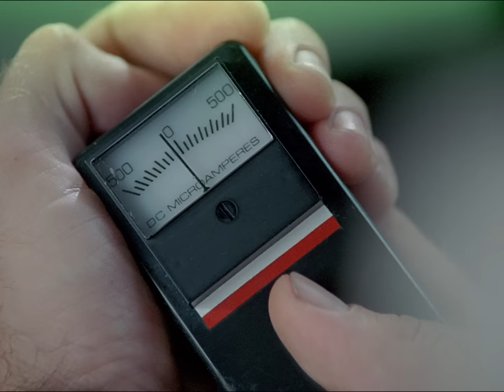The Baracus and Murdock Dream Team! | The A-Team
Murdock and Baracus take care of business together.